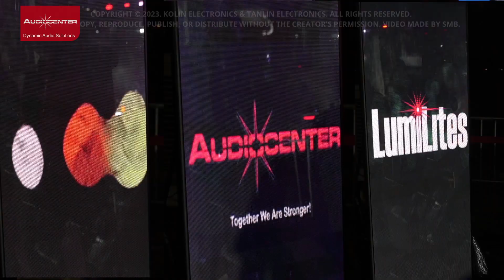AVANDA PRODUCT LAUNCH in the Philippines